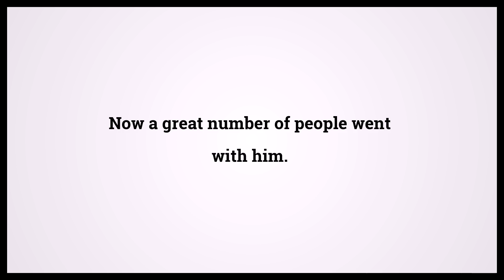Holy Bible Luke 14:25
Video shows Holy Bible Luke Chapter 14 Verse 25: Now a great number of people went with him. Powered by MaryTTS. Text taken from Bible in Basic Edition. Bible Luke 14:25 Bible Learning, what Bible verse says.